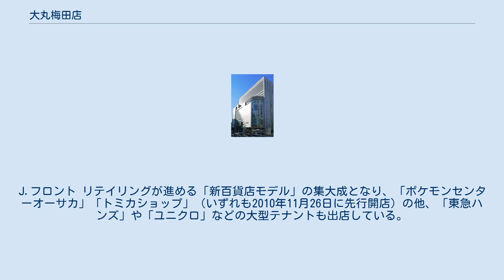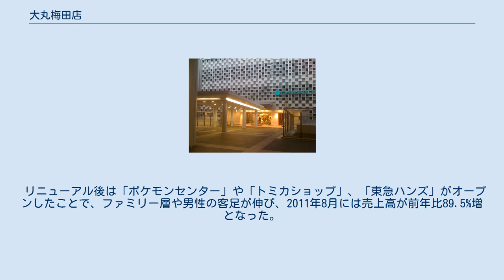大丸梅田店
時空の広場から見た大丸梅田店 大丸梅田店（だいまるうめだみせ）は、大阪府大阪市北区梅田三丁目にある大丸松坂屋百貨店が運営する百貨店である。
大阪ステーションシティのサウスゲートビルディング内に位置している。
また、JR大阪駅に直結しているターミナルデパートである。
阪急百貨店・阪神百貨店とともに梅田地区を代表する百貨店である。
 1983年、大阪駅ビル「アクティ大阪」内に開店した。
このときの店舗面積は40,416 m2。
 大丸のマークはかつては○に大のマークだったが、梅田店開店の時に現在のクジャクの羽根をイメージしたマークに変わった。
また、大丸はかつて水曜日定休が原則だったが、梅田店については火曜日を定休日にして、梅田店と心斎橋店の少なくともどちらか一方が営業するようにしていた。
 2011年に大阪ステーションシティ再開発に伴いアクティ大阪は増築され、「サウスゲートビルディング」に改称された。
この際大丸の店舗も増床され、2011年3月から順次増床部分が開業した後、同年4月19日のグランドオープン時には既存部分と合わせて、64,000 m2となった。
 サウスゲートビルディングの地下2階から15階に入居している。
J.フロント リテイリングが進める「新百貨店モデル」の集大成となり、「ポケモンセンターオーサカ」「トミカショップ」（いずれも2010年11月26日に先行開店）の他、「東急ハンズ」や「ユニクロ」などの大型テナントも出店している。
増築部は2011年3月2日の7階部分から順次開業し、同年3月16日に東急ハンズを除いた増床部が全面開業、そして同年4月19日に東急ハンズを含む全館がグランドオープンした。
 リニューアル後は「ポケモンセンター」や「トミカショップ」、「東急ハンズ」がオープンしたことで、ファミリー層や男性の客足が伸び、2011年8月には売上高が前年比89.5%増となった。